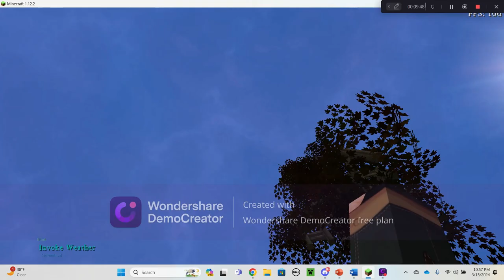Chapter 7 A quest and a friend..........Fairytale lost magic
Dealing with bad memories and seeking more wisdom I enter a quest to gain insight and gain a friend along the way.
Aldin-  NoxyTheClown

Vrati Deidamia -  @capreasun

Sasha Shojo -  @MoonlightStudios-mm1tt

Shiro -  @ShiroTWT

Lavinia -  @MoonlightStudios-mm1tt

Gerflo MageWood -  @iGerflo

Makoto Yamada -  @MikeIsEpic

Mr. Muzly & Thomas Hendrick -  @SemiSomethin

Saiki -  @theamazingwarp7005

Wrath -  @psychoroleplays